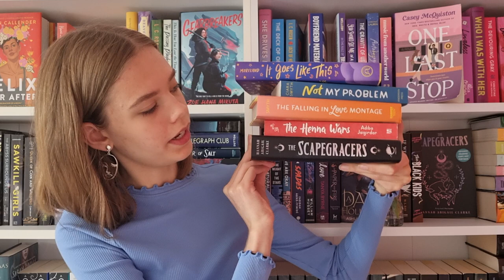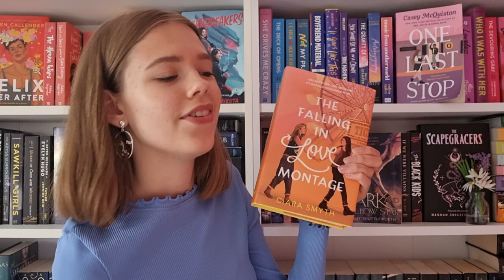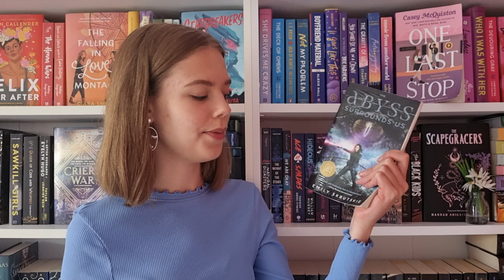i'm moving to france?! | life update + q&a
hi everyone!
this is just a casual wee chat about some big changes happening in my life soon and answering some of your questions! and i forgot to mention this in the video but the move shouldn't affect my upload schedule and you can still expect at least one video a week from me!
– theresa ♡

TIMESTAMPS:
00:00 intro
00:32 health
01:10 university
04:27 moving to france
07:31 books
14:26 misc
20:25 outro